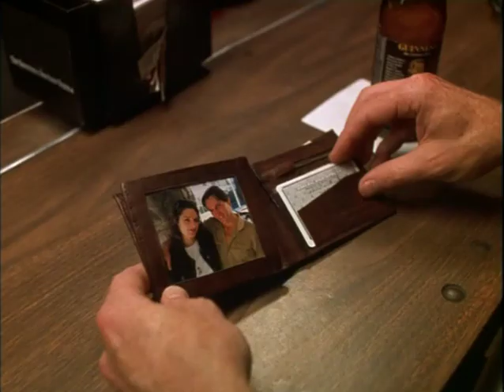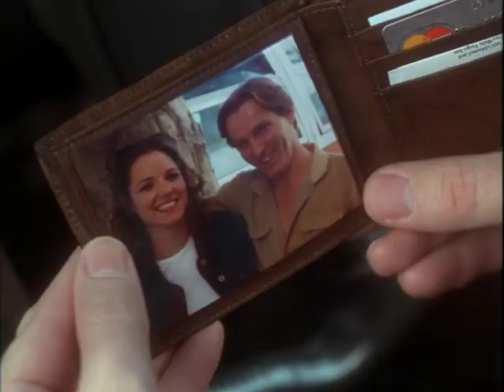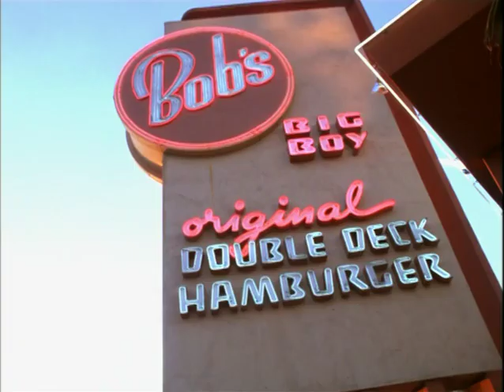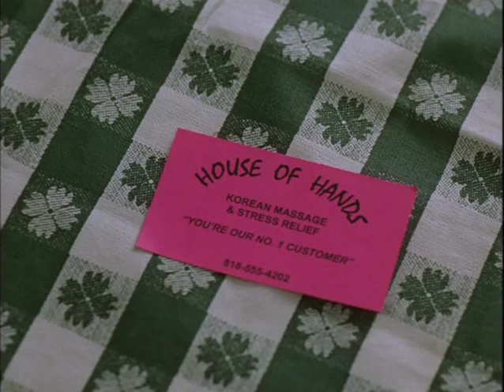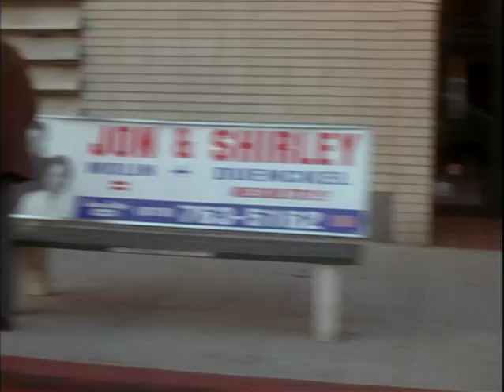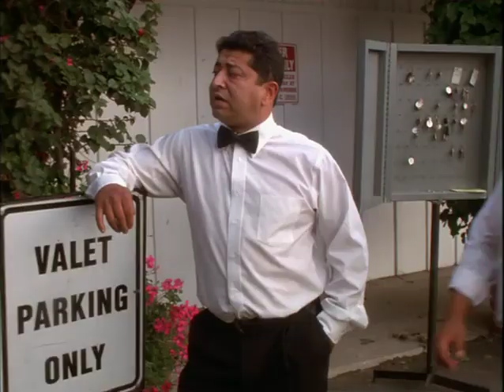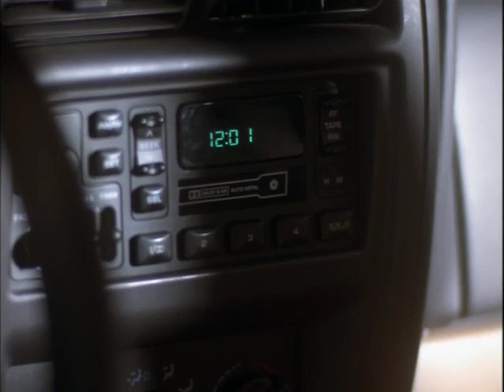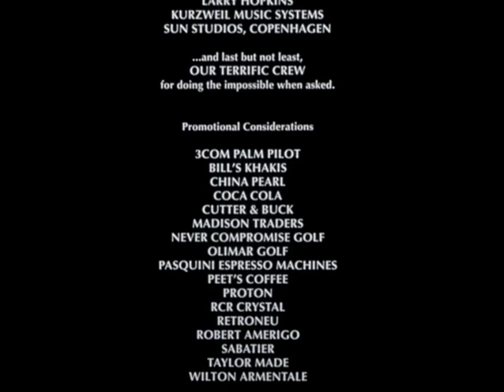Very Mean Men (2000)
A bartender (Matthew Modine, Stranger Things) captivates a stingy customer (Martin Landau, Ed Wood) with the saga of two rival mob families who go to war after one of their children is stiffed on a tip.

The cast includes Charles Durning (The Muppet Movie, Scarface), Louise Fletcher (One Flew Over the Cuckoo's Nest), Billy Drago (The Untouchables), Scott Baio (Happy Days, Charles in Charge), Jack McGee (Rescue Me), Patrick Renna (The Sandlot), Leigh-Allyn Baker (Will & Grace), Paul Ben-Victor (The Wire), Burt Young (Rocky), and Ben Gazzara (Road House). Written by Paul T. Murray (who portrays Smiley) and directed by Tony Vitale (Kiss Me, Guido).